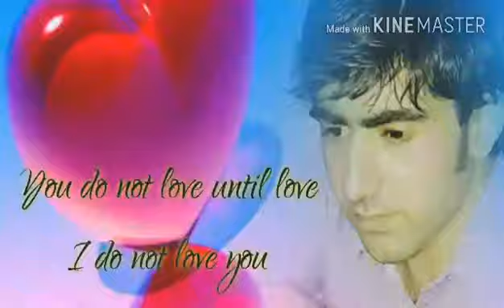My all pic voided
Sajad khan Ember